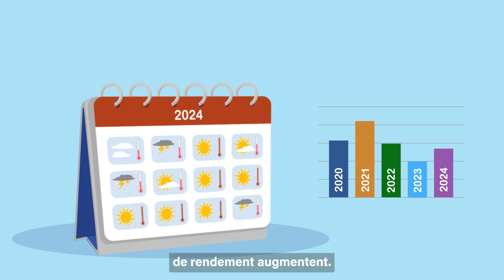STRESSLES H2O un défi agricole: produire plus et mieux malgré des conditions climatiques changeantes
Au fil des ans, la culture du maïs a été confrontée à des climats estivaux de plus en plus secs et à des exigences réglementaires de plus en plus strictes en matière de gestion de l'eau et d'intrants. En réponse à ces défis, nos sélectionneurs ont développé des variétés de maïs très performantes, adaptées à un large éventail de conditions.

Les variétés de maïs performantes Stressless H2O répondent à deux paramètres essentiels pour les producteurs :

🟢 Performance dans des conditions normales et optimales
🟢 Efficacité dans des conditions d'eau limitées

Ces variétés sont conçues pour fonctionner dans des conditions de stress hydrique tout en conservant des performances élevées, notamment :

✔️ Adaptation : Ces variétés ont des prédispositions génétiques pour prospérer dans des conditions limitées grâce à leurs lignées parentales adaptées.

✔️ Performance dans des conditions normales et optimales : Ces variétés sont conçues pour donner des résultats exceptionnels dans des conditions de croissance bonnes ou très bonnes.

✔️ Efficacité dans des conditions d'eau limitées : Les variétés H2O Stressless assurent des performances régulières même lorsque l'eau est rare.

✔️ Ces variétés maintiennent des performances constantes dans des conditions difficiles.

✔️ Avantage concurrentiel par rapport aux références du marché : Elles offrent un potentiel amélioré par rapport aux variétés les plus populaires de leur groupe de maturité.

Avec la gamme H2O Stressless, nous proposons une solution robuste pour aider les agriculteurs à produire plus et mieux, quels que soient les défis auxquels ils sont confrontés.